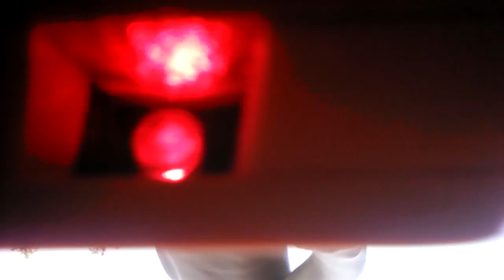Sum good guns!!!!!!!!!!!!!!¡¡¡¡¡¡!!!!¡!!!!!!¡¡!¡!!